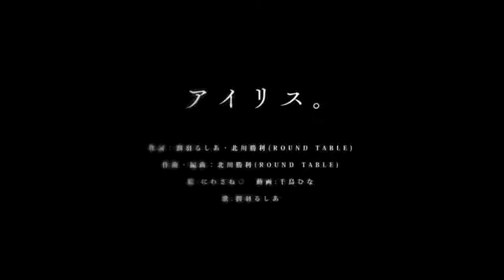[Backup] 【オリジナル】アイリス。【潤羽るしあ/ホロライブ】